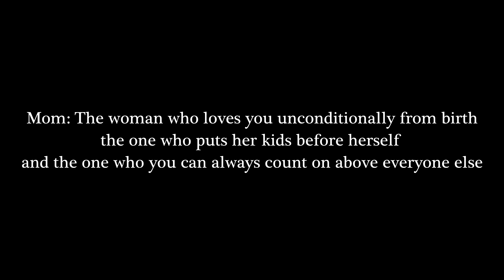Mouse U Mentary Series (Part 2)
This video is dedicated to my mom who is battling Multiple Sclerosis.  To learn more about MS and how you can help the cause, check out

Thanks to Todd, Smart Mark, Gigi, and Joci for helping me out with this.  Nothing too serious but just wanted to do something to help life my moms spirits and let her know that all my friends are by my side rooting for her :)